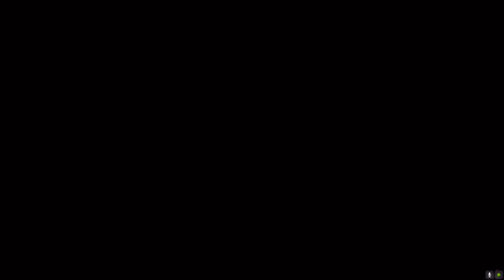The Most Deadly Face To Face Race In GTA 5 Between Oggy And Jack